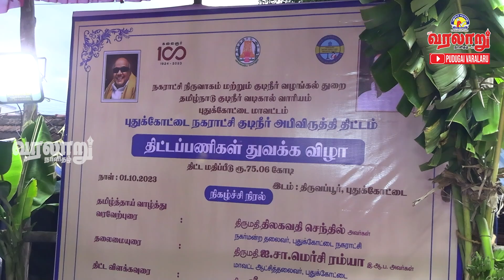குடிநீர் தட்டுப்பாட்டை போக்க புதுக்கோட்டை மாவட்டத்திற்கு ரூபாய் 2000 கோடியில் திட்டம்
புதுகை வரலாறு: குடிநீர் தட்டுப்பாட்டை அறவே போக்கிடும் வகையில் புதுக்கோட்டை மாவட்டத்திற்கு ரூபாய் 2000 கோடியில் திட்டம் செயல்படுத்த உள்ளதாக அமைச்சர் கே.என்.நேரு தகவல்